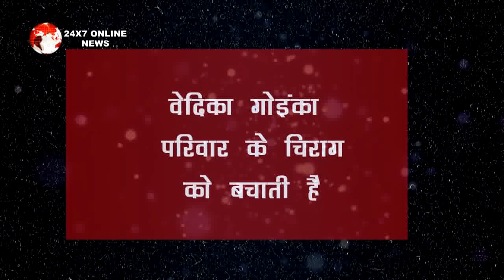YRKKH ||VEDIKA "कार्तिक नायरा के प्यार" को देख देगी अपने प्यार का बलिदान, KARTIK खोलेगा पूरा सच